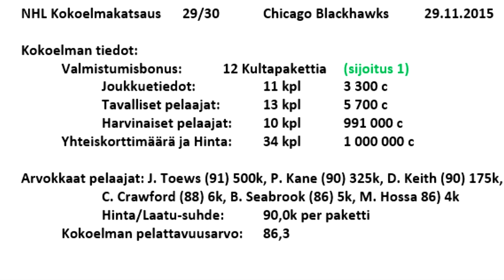Chicago Blackhawks - NHL 16 HUT Kokoelmakatsaus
Kokoelmakatsaus: Chicago Blackhawks (NHL)
Lainaaja: punt1la98

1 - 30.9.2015 NEW JERSEY: EemilK02
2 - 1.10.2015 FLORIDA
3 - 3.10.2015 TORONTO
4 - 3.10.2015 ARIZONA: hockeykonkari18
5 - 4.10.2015 ST. LOUIS: Aaro47
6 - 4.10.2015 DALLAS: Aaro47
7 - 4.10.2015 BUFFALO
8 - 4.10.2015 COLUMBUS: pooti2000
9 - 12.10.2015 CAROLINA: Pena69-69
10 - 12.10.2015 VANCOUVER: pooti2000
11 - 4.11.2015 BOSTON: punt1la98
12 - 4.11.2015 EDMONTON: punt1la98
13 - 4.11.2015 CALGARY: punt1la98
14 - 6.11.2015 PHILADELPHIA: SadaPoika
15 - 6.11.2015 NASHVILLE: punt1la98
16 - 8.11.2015 TAMPA BAY: punt1la98
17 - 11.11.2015 SAN JOSE: punt1la98
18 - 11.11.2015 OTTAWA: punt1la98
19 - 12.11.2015 NY ISLANDERS: punt1la98
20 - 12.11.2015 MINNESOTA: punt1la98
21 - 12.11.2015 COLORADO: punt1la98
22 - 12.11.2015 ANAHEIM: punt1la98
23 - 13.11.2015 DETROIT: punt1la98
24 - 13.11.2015 NY RANGERS: punt1la98
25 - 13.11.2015 LOS ANGELES: punt1la98
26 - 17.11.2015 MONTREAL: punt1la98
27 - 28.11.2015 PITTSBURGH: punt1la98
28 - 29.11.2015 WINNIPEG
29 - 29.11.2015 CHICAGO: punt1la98